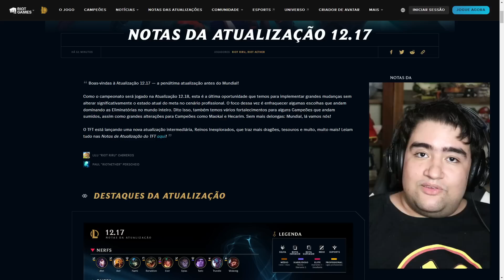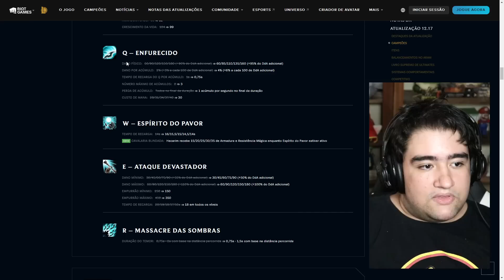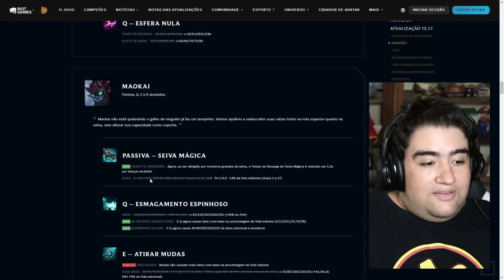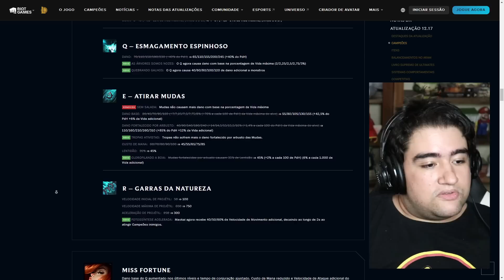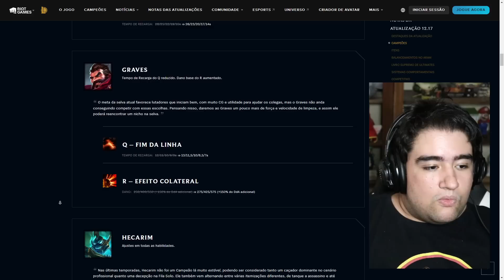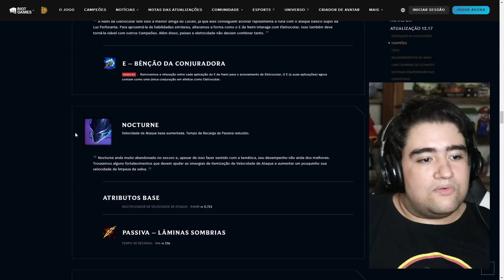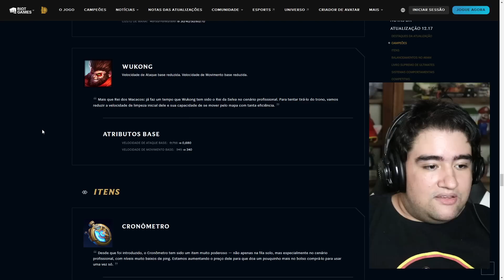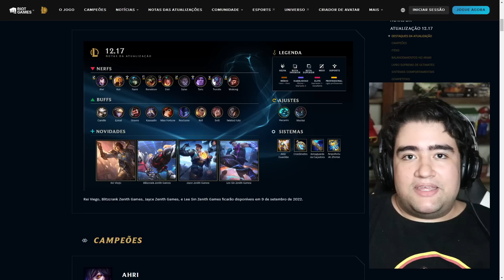MUDANÇAS NO RANQUEADO, 2 NOVOS REWORKS, SKINS E MUDANÇAS DO COMPETITIVO! ANÁLISE PATCH 12.17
chegou meus amigos, hecarim e maokai os principais a receberem atualizações nesse patch 12.17

essa atualização é mt boa pq vai trazer muitas mudanças interessantes pro jogo ao mesmo tempo que algumas foram jogadas pra depois como é o caso da miss fortune que foi jogada pra depois